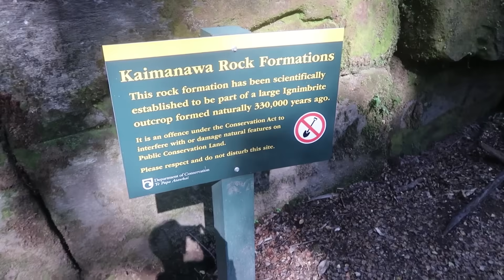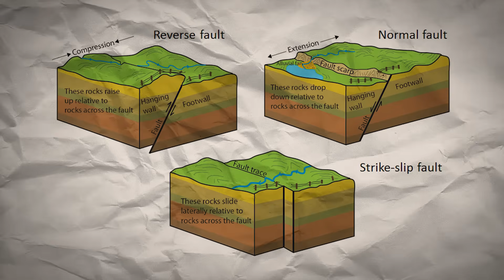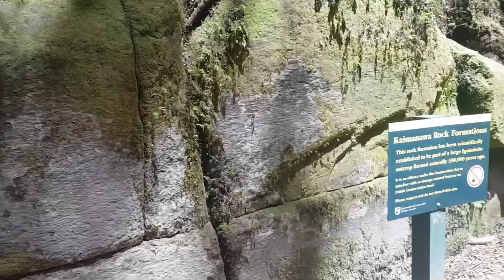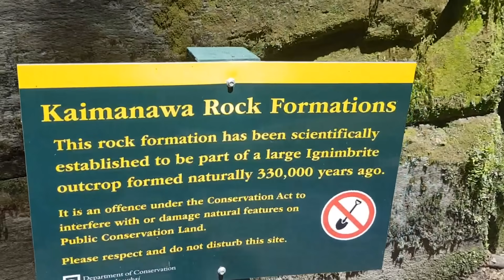Scientists Discovered A Pre Historic Structure In New Zealand That Is Not Man Made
Scientists Discovered An Ancient Mega Structure In The Forest Of New Zealand Man Can't Make

Deep within the lush forests of New Zealand, Scientists Discovered a mysterious structure that has sent shockwaves through the archaeological world.  A colossal stone structure, known as the Kaimanawa Wall, has been unearthed, leaving scientists baffled by its origins and construction. Could this be evidence of a lost civilization, or even something more extraordinary? Join us as we delve into the secrets of the Kaimanawa Wall. We'll examine its massive megalithic stone blocks, precise geometric shapes, and inexplicable features that defy modern engineering capabilities.  Could this be proof of advanced ancient technology or even extraterrestrial intervention? Prepare to be amazed as we unravel the mystery of this mind-boggling find.